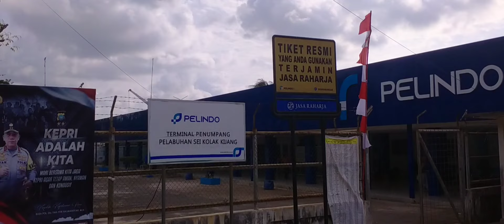Detik-detik KL Laksamana Malahayati Berangkat Dari Pelabuhan Kijang Menuju Tambelan, 7 Agustus 2024